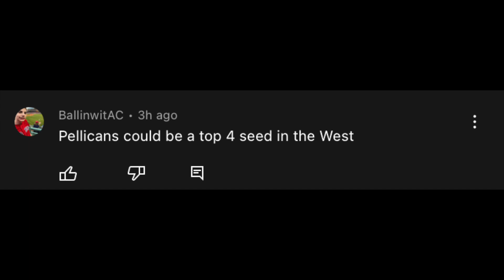The #1 Overall Pick in the NBA Draft is INSANE in NBA2K23!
NBA2k23 is finally here! I am going to make a 30 team series where I play with every team in NBA2k23! Here we play with the Minnesota Timberwolves with newly acquired Rudy Gobert, as well as the Orlando Magic with #1 overall pick Paolo Banchero!